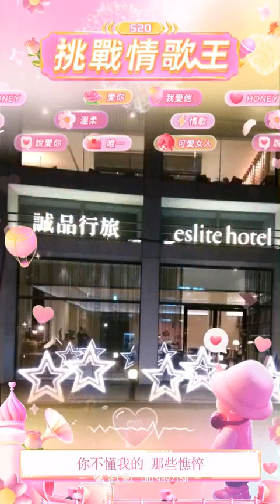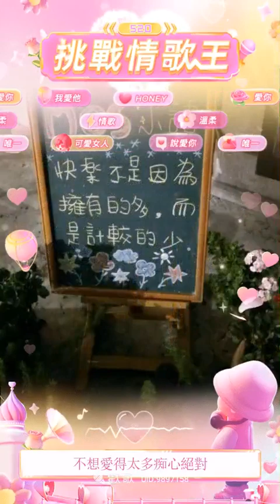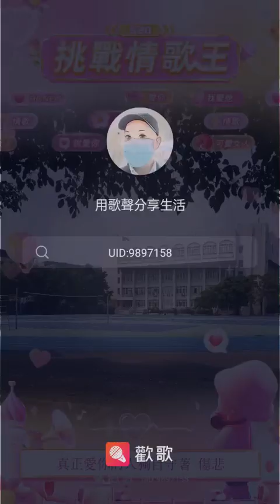癡心絕對 Covered by Alan Sun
2/21是李聖傑的生日🎂🎂來唱一首李聖傑生涯已經唱了9999次的《痴心絕對》吧

《痴心絕對》是蔡伯南14歲左右時創作的歌曲，是一首描述少男單戀情懷的情歌，最初的名字叫〈咖啡把你灌醉〉🎵🎵歌詞裏所有關於愛情的感覺統統來自於暗戀，由於這首歌的歌曲旋律優美、歌詞直擊人心，傷心痴心的人都以該曲宣泄自己對情感的落寞和渴求，曾是KTV中失戀一族們的必唱歌曲之一

不過，這首歌的音域高達18度，我看歡歌大多數的歌友都只嘗試唱片段，挑戰唱整首的難度還頗高的，我錄唱多次，喉嚨越唱越沒力，最後還是選了第一次錄唱的來發表（音效：KTV，音階：-1Key）